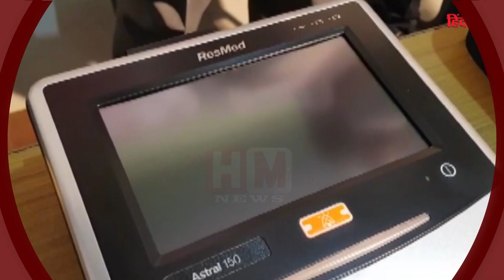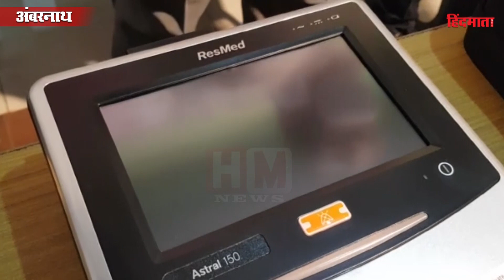AMBARNATH के दानवीर Mohan Kulkarni ने जीता अंबरनाथ का दिल | देखिये खास रिपोर्ट | HM News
आज के दौर में अगर कोरोना मरीजो को बचाना है तो वेंटीलेटर के शिवाय नही बचा सकते है, इसी वेंटीलेटर की कमी लगभग सभी अस्पतालों में है, इस बात को समझकर अंबरनाथ के एक दानवीर व्यक़्क्ति ने अपनी जिंदगी भर की जमापूंजी से एक वेंटिलेटर खरीदकर अंबरनाथ पालिका को दिया, आइये देखते है स्पेशल रिपोर्ट...
दान करना सबके बस की बात नही है, दान करने के लिए बहोत बडा दिल चाहिए, जिसके पास पैसे है और उसने दान किया तो कोई बड़ी बात नही है, लेकिन जिसके पास पैसे नही है और उसने लाखो रुपये का दान किया है उसे ही दानवीर कहते है, आइये मिलते है अंबरनाथ के एक ऐसे ही दानवीर मोहन कुलकर्णी से, ये है मोहन कुलकर्णी जिन्होंने अपने जिंदगी भर की कमाई से पालिका को साढ़े 6 लाख रुपये का एक वेंटीलेटर दान दिया है, हालांकि उनके पास 4 लाख रुपये ही थे, और बाकी का ढाई लाख का कर्ज लेकर अंबरनाथ पालिका को वेंटीलेटर दान दिया.
In today's era, if the corona patients are to be saved, then they can not save the ventilator, this is the lack of ventilator in almost all the hospitals, realizing that a donor person of Ambernath has bought a ventilator from the deposit of his life in the Ambarnath municipality. Given, let's see the special report
Donating is not just a matter of everyone, to donate, a lot of heart is needed, whoever has the money and donated it is not a big deal, but the one who does not have the money and has donated millions of rupees is the only donor. It is said, let's meet Mohan Kulkarni, one such donor from Ambernath, this is Mohan Kulkarni who has donated a ventilator of Rs 6 and a half rupees to the municipality with his lifetime income, though he only had 4 lakh rupees, and Taking a loan of two and a half lakh, donated a ventilator to the Ambernath municipality.
When such a retired person can make such a big donation, why not the big industrialists and businessmen of the city, there is an appeal to come forward and donate in the interest of the city, thanking lakhs of millions to Danveer Mohan Kulkarni, the head of the municipality, Dr. Prashant Rasal Let's see what he has to say.